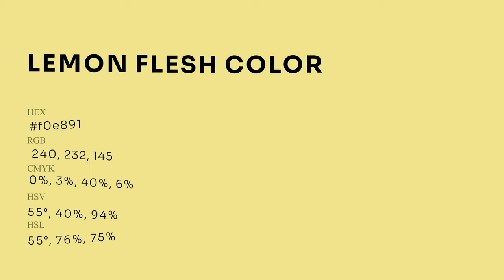Lemon Flesh color f0e891 hex Cool Yellow color f0e891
What color is Lemon Flesh ? f0e891 hex, Cool Yellow color f0e891

Hex f0e891 Color Code is also known as Lemon Flesh color